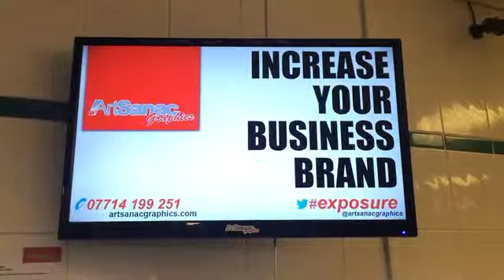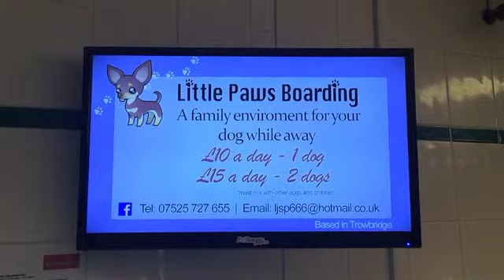Trowbridge Local Screen Advertisement_Artsanac Graphics_Advertising For Tomorrow_Now HD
Screens are located in Trowbridge and Westbury at optimum sites to increase your company exposure.

Artsanac Graphics
Increase Your Business Brand